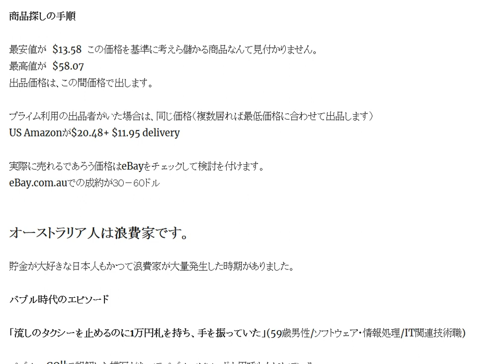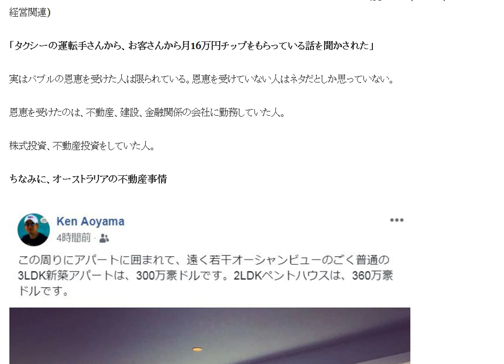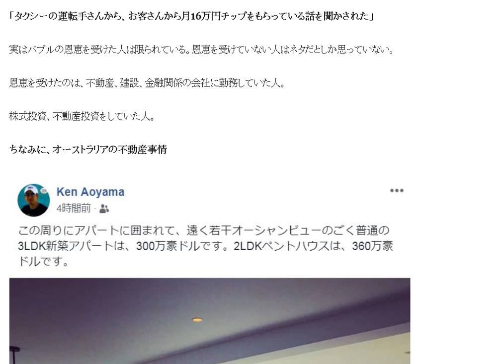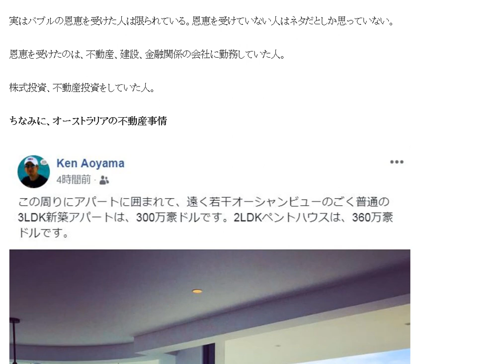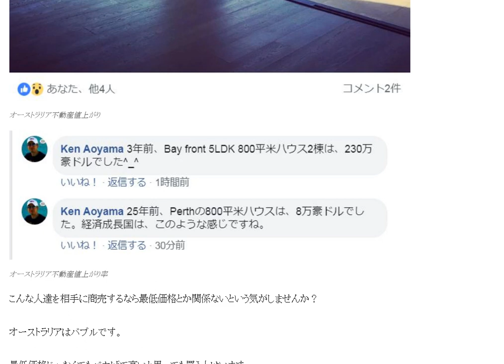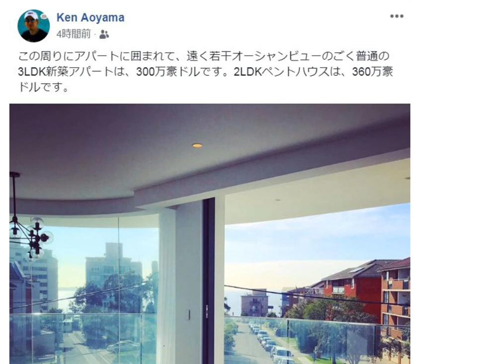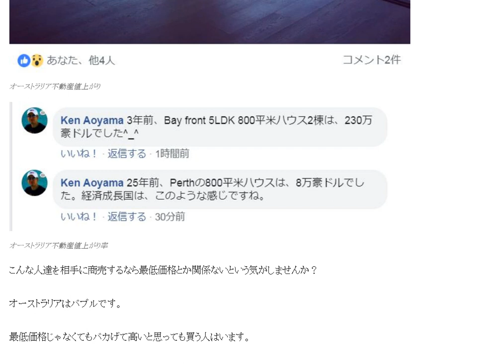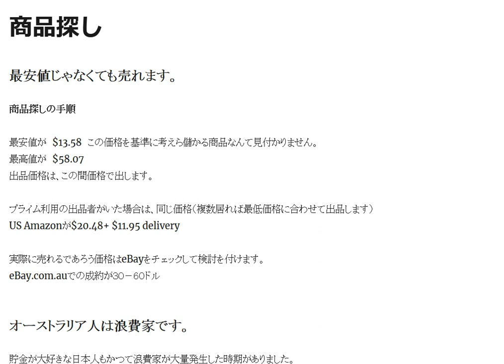バブル時代のエピソード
1日10分で月10万円を稼ぐ! Amazon輸出ビジネスがわかる本(2013/11/22)